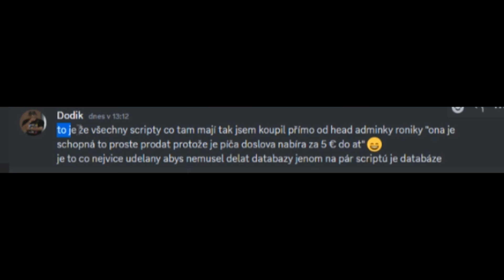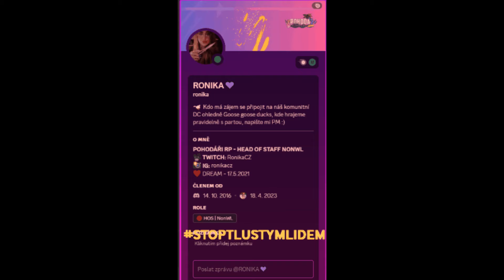RONIKA - Head Of Staff